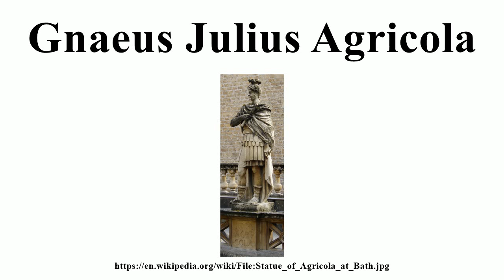Gnaeus Julius Agricola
Image-Copyright-Info
Image is in public domain
Author-Info:   Ostrich at English Wikipedia
Image-Copyright-Info